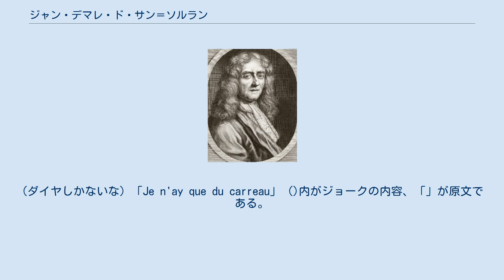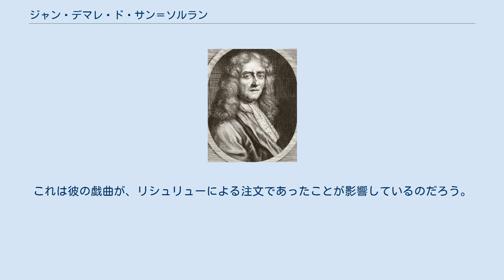ジャン・デマレ・ド・サン＝ソルラン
ジャン・デマレ・ド・サン=ソルラン（仏: Jean Desmarets de Saint-Sorlin 、1595年、1600年 - 1676年10月28日）は、17世紀フランスの劇作家。
本名:ジャン・デマレ。
宰相リシュリューの庇護を受けたことを契機として絶大な信頼を獲得し、デマレもその信頼に応えて忠実に仕え続け、その功績を讃えられて貴族にまでなった。
デマレの戯曲はすべてリシュリューの命令によって製作されたもので、リシュリュー尊崇の念が溢れている。
フランスで最初に機械仕掛けを用いて舞台転換を行うなど、進取の気性にも富んでいた。
この技法は単一を求める古典劇の風潮には抗えず、一時的に埋もれることになるが、後のオペラやバレエにおいて存分に活かされている。
 彼の幼年～青年期については、一切わからない。
生年にも1595年、1600年の2説があり、確定していない。
パリの平民出身で、近い親戚にランブイエ侯爵夫人と親しい、ヴィジャン男爵夫人という女性がいたので、その女性を介して貴族社会にデビューし、宮廷人と交際を結んだことくらいしか分かっていない。
近年研究が進められているが、依然不明なことが多い作家である。
 フランソワ・ド・マレルブの1613年の書簡には、「マレ(Maret)という男が羊飼いに扮して踊り、人々を笑わせていた」とある。
このマレなる名前の道化をデマレ・ド・サン＝ソルランであると考え、その男が有名になる過程を宮廷バレエの歴史などを考慮して仔細に検討すると、およそこの男は1600年ころの生まれであると結論付けることができる。
これはデマレ・ド・サン＝ソルランの生涯についての研究の簡潔な要約だが、生年1600年説はこれによるものである。
だがこの説が正しいとなると、1613年にはまだわずか13歳の子供であることになるから、あまりに幼い少年が宮廷で道化を演じることが果たして出来たかどうか、という疑問が出てきて当然である。
結局、決定的な説ではないので、まだまだ証拠や精査が必要である。
 デマレの名前が初めて文献に登場するのは、1631年のことである。
アカデミー・フランセーズは、文学者たちがルイ13世王室秘書のヴァランタン・コンラール邸で会合を持っていたことを起源とするが、その会合において彼の名前は初登場する。
1632年にデビュー作『アリアーヌ』を、翌年に『詩論』を発表し、成功を収めた。
この2作の成功は宰相リシュリューの注目を惹き、これを契機にデマレはリシュリューに仕えることとなった。
リシュリューは宰相となってすでに8年が経過していたが、依然その権力基盤が不安定であったため、偉大な国家フランスの芸術文化の庇護にもっと力を割きたいと考えていた頃で、デマレはちょうどその時期にタイミングよく成功を収めたのであった。
 1634年に宰相リシュリューに仕え始めてから、宰相の話し相手を務めるなど、彼を癒し、楽しませる仕事に従事していたという。
要は個人的な側近であったわけで、この時代の宮廷や社交界の逸話を多く記したタルマン・デ・レオーによれば、この側近の役割はデマレとボワロベールの2人だけが担っていたという。
デマレは言葉巧みに宰相を笑わせていたので、ボワロベールは彼を憎み、苦しんでいたとのことである。
だが、ボワロベールも宰相を笑わせるという任務に忠実な点で、負けてはいなかった。
以下はタルマン・デ・レオーが紹介するデマレの逸話、ジョークである: デマレが国王に言ったものだ。
「陛下のお振舞いには、私の真似できないことが2つございます。」「はて！それはなんだ？」「お食事はたったお1人でなさり、排便は皆様と連れ立ってなさることでございます。」 このような記録も、若いころからデマレが宮廷で道化役を演じていたことの証左として用いられている。
そして、以下はボワロベールのものと伝えられる逸話である。
コルネイユの『ル・シッド』をもじったジョークであり、現代フランスでも時折使われることがある: 父:ロドリーグ、お前には勇気(ハート)があるか？ 「Rodrigue,as-tu du coeur?」 ロドリーグ:そう仰るのが父上でなかったなら、今すぐその証拠をお見せするところです。
(ダイヤしかないな) 「Je n'ay que du carreau」 ()内がジョークの内容、「」が原文である。
本来『ル・シッド』中...